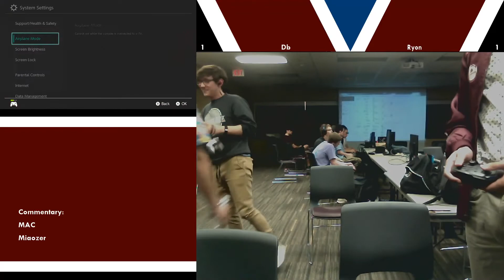No Caps!! #11 - dB (Inkling, Pit) vs Ryon (Mario) Smash Ultimate Pools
Shoutouts to Kirby Wilson for being the awesome stream coordinator that he is! Follow him on twitter @ kakkakirbycake

Thanks to Michael Cardenas for putting the playlists together for us!